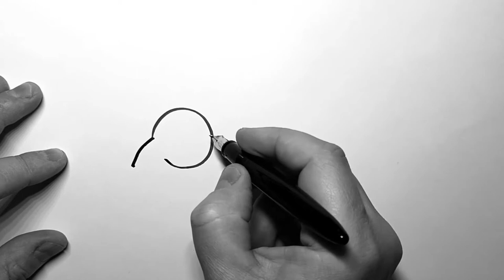Рисунок настенных часов с кукушкой • скетч перьевой ручкой Sailor • live drawing